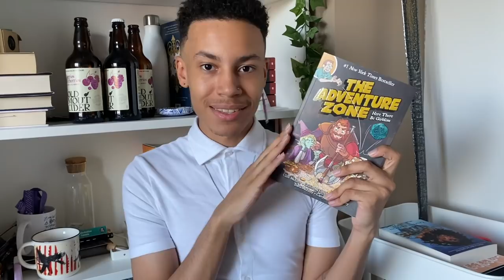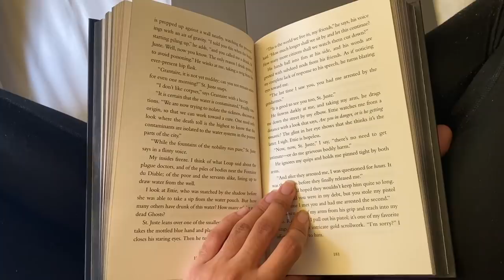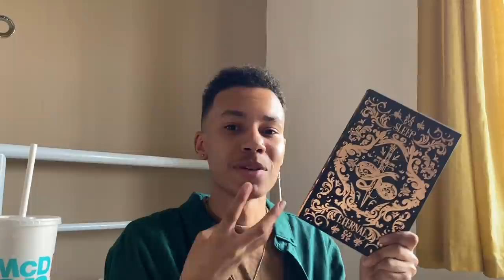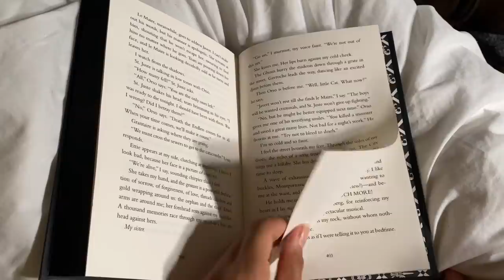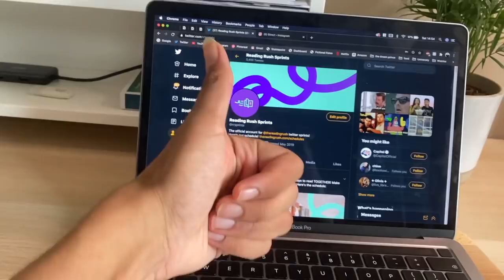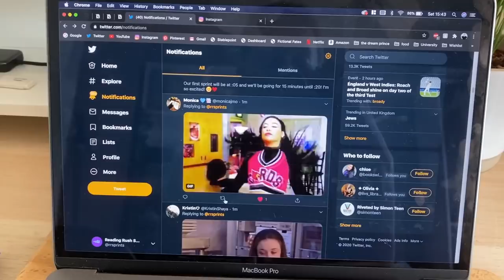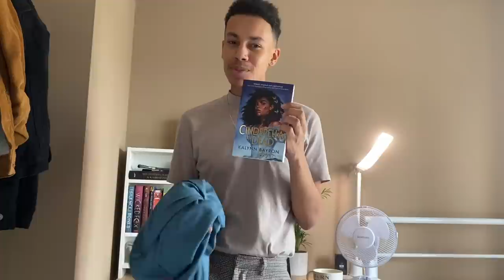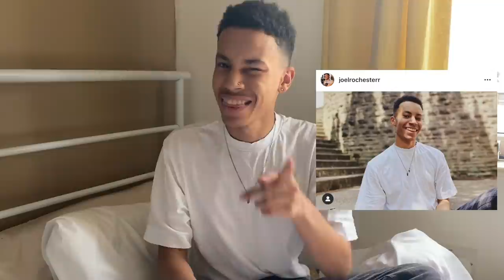READING RUSH | the reading vlog where i didn't rush to read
Hello friends! Today, we embark on my first Reading Rush and look at how many books I'll actually be able to read during this week-long readathon! I also address some of the concerns I have about the reading rush in light of recent events, so settle in and let's do this!

With love,
Joel ☀️
Prince of Stories & Scion of the Sun

CHEESECAKE RECIPE
🍰 this is the one I based mine on! (I developed mine a bit further after testing to my own personal tastes)

🛒 amazon wishlist